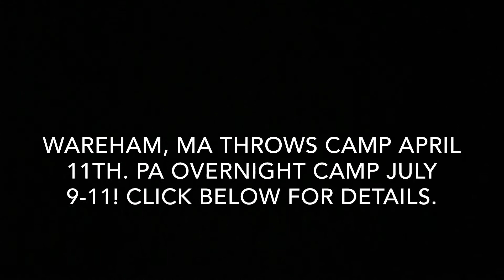Spring Season Training Week 2 | Elite Throws Coaching Online Team Training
This week we still continue building work capacity in our throwers getting them ready for the weeks to come. Nothing special or pretty, just lots of work and pushing yourself to be the best. This week we are sending week 1 and week 2 with the training in case anyone signs up late, so make sure you get signed up asap! Email goes out Sunday night.